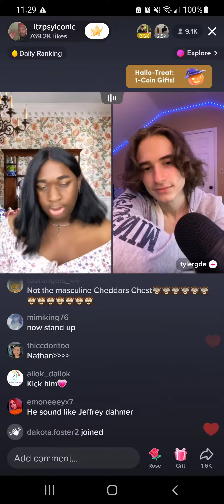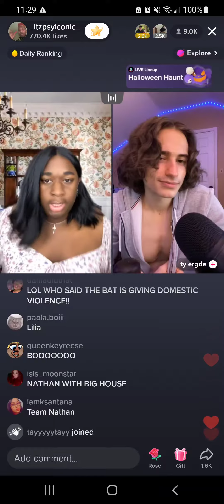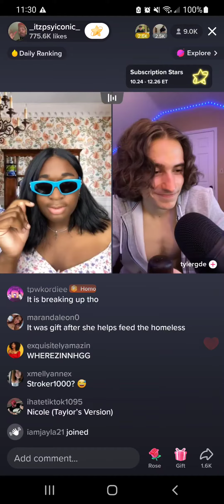Terri Joe and Tyler - 10/19/22